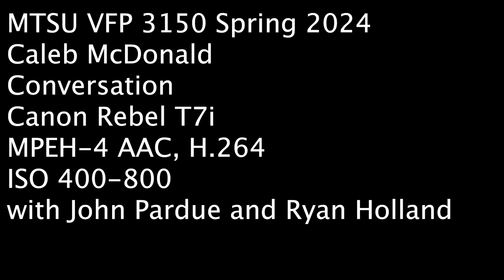McDonald C 3150S24 Conversation